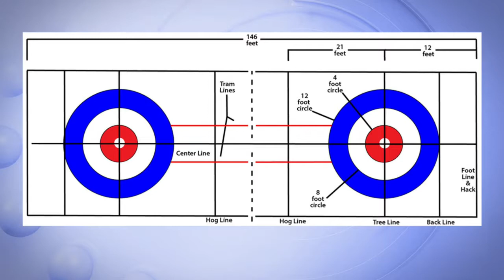KELOLAND Living: Curling For Emily's Hope